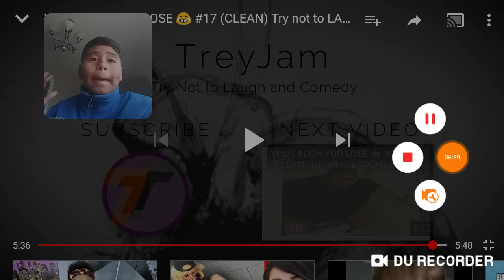Try not to laugh challenge no lag